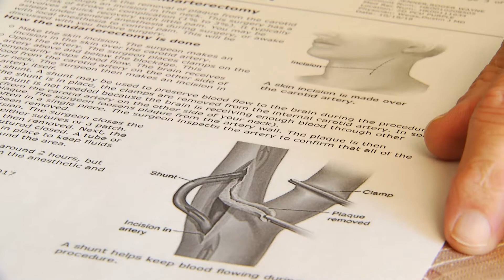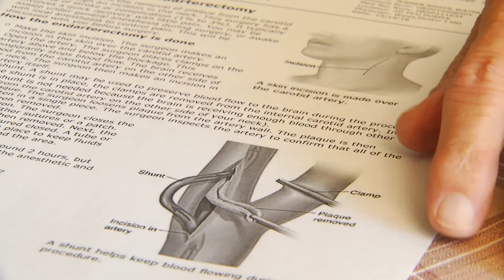Carotid Endarterectomy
Carotid Endarterectomy | Roger Jenner, Brookings, SD